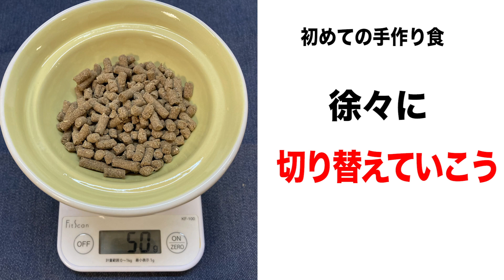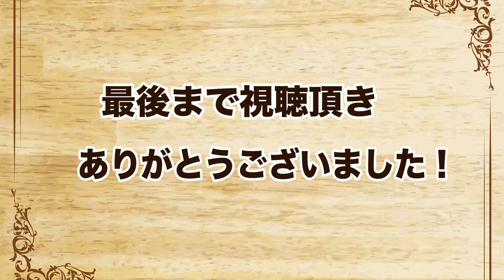【手作り犬ご飯の作り方】鮭とナスの黄色い玄米ごはん７食分作り置き公開【犬の健康レシピ】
イヌメシ動画に関するアンケートにご協力ください。

今回は簡単に作れる犬の手作りごはんレシピを、栄養の解説を踏まえてご紹介しまいた。
作り置きをしておけば、忙しい日でも美味しい手作りごはんをわんちゃんにあげられますね。
食材の栄養について知ることで、わんちゃんの体調に合わせた手作りごはんを作ってあげられますよ。

ぜひ、簡単で美味しい手作りごはんをわんちゃんに作ってあげてみてください。

この動画は
◯簡単に犬の手作りごはんを作りたい人
◯食材の栄養について知りたい人
◯簡単に作り置きができるレシピを知りたい人におすすめです。

また、公式LINEにて愛犬の手作りレシピ30選を始めとする豪華特典プレゼント🏆をしておりますので、ぜひこちらから受けとってみてくださいね！

🏆腸内ケアレシピ集
🏆腎臓の健康維持レシピ集
🏆シニア犬向けレシピ集
🏆肥満対策レシピ集
🏆肝臓の健康維持レシピ集
🏆泌尿・尿路対策レシピ集

【「アプリで開く」を押してください】
この動画が参考になった方は

▼詳しいレシピはこちらから
HPのURL

【鮭とナスの玄米おじや】
▼食材：５ｋｇ成犬の１食分
※動画では7食分の作り置きをしているので（）内の分量を使用しています。

・鮭（無塩） 40ｇ（280ｇ）
・えのきたけ 15ｇ（105ｇ）
・なす 20ｇ（140ｇ）
・かぼちゃ 20ｇ（140ｇ）
・パプリカ 15ｇ（105ｇ）
・玄米 50ｇ（350ｇ）
・めかぶ 10ｇ（70ｇ）
・ごま油 0.5ｇ（3.5ｇ）
・水 140ｍｌ（980ｍｌ）
（1食当たりのカロリー：173㎉）

▼作り方
1.えのきたけ、なす、かぼちゃ、パプリカを一口大にカットし、めかぶは粗みじん切りにする。
2.フライパンにごま油を入れ、パプリカとかぼちゃを炒める。
3.鍋に水をいれ、鮭、ナスを入れたら鮭に火が通るまで煮る。
4.鮭に火が通ったら鍋から取り出し、骨と皮を取りながら身をほぐす。
5.鍋にえのきを入れアクを取ったら、身をほぐした鮭と炒めたパプリカ、かぼちゃを入れて煮る。
6.玄米を入れ、水分をしっかり吸うまで煮たら完成。
※消化の得意不得意、喉の大きさになどは個体差があります。
具材の大きさなどはわんちゃんに合わせてください。

イヌメシチャンネルのご紹介🐶
【わんちゃんと飼い主様が後悔しないために】
動物看護士、ドッグトレーナー、犬の管理栄養士のスペシャリストが
わんちゃんの手作りごはんを楽しく学べる動画を配信中！
少しでも手作り犬ご飯のご参考になりますように✨
ご質問や感想など、お気軽にコメントお願いします！✍️

🔴おすすめレシピはコチラ🔴

◆特別な日のデザート動画

▼運営会社
株式会社バウムクーヘン

🐶ワンコのご紹介🐶
●ふうたのプロフィール
・名前　　　ふうた
・性格　　　ボール大好き、負けず嫌い、人懐っこい
●リックのプロフィール
・名前　　　リック
・生年月日　2020年3月26日（11ヶ月歳）
・犬種　　　ミニチュアダックス
・性別　　　男の子♂
・性格　　　人懐っこい、甘えん坊、犬見知り